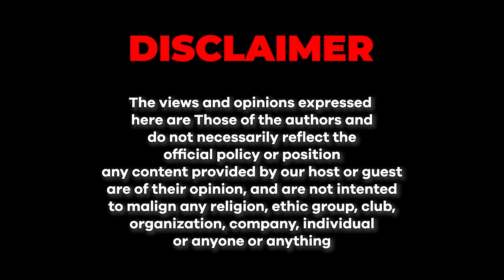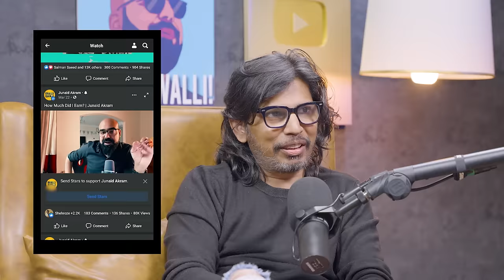The Drummer's Beat ft. Gumby | Junaid Akram Podcast #180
The journey of the famed Drummer Gumby. Mr Gumby shares stories from performing across the world, the business side of music, and his future plans. Gumby also shares the evolution of hip-hop in Pakistan and his plans for the future. Join us for a candid conversation about music, life, and the joys and struggles of a creative career.

Timestamps:

0:00 - Intro
1:55 - Junaid Akram & Gumby First Meetup
3:37 - Karachi Ka Humor
4:26 - Gumby's Childhood
9:22 - Gumby Music Inspirations
12:00 - Drums Are Loudest Instruments
17:26 - Gumby's First Paid Performance
25:38 - What was it Like Growing in Karachi
28:40 - Pakistan Pop Song
32:13 - Growing up listening to these songs
35:40 - Experience Of Performing With Different Bands
40:12 - Youth Record Experience
44:30 - Remakes Of the Songs
49:00 - Business Management of Musicians
1:00:54 - Why People Don't Pay?
1:15:20 - Hassle of Purchasing Equipment
1:17:40 - Gumby At Airport
1:20:14 - Favourite Country To Play In
1:26:00 - Gumbys Experience in India
1:28:00 - You Are What You Listen To
1:30:00 - Experience Working With Rohail
1:31:10 - How Much It Takes To Produce One Song
1:34:07 - Hiphop In Pakistan
1:41:00 - Happines & Depression
1:46:48 - Weird Things on Social Media
2:02:02 - Upcoming Gumby's Plans
2:06:00 - Pakistan Musicians
2:10:11 - Outro